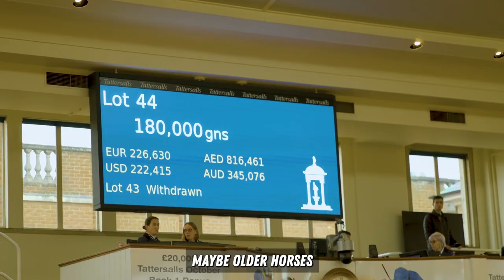Get to know MyRacehorse Bloodstock Consultant, Ted Durcan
Ted has over 25 years of race riding experience with 1,500 winners in the saddle including the 2007 Oaks and 2009 St Leger.

In 2018 Ted retired from race riding & has enjoyed success as a Bloodstock Agent since.